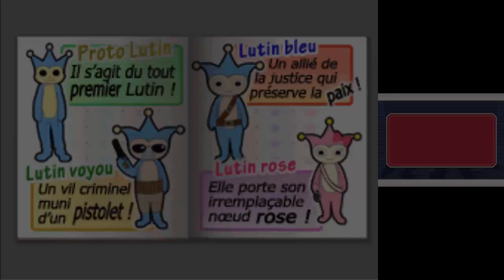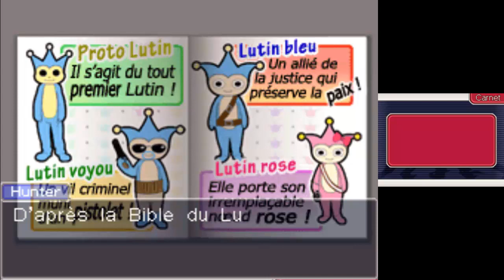Benjamin Hunter Ace Attorney Investigations Episode 3 Fin 2ème partie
Si on ne peut aller a la maison, la maison ira à nous